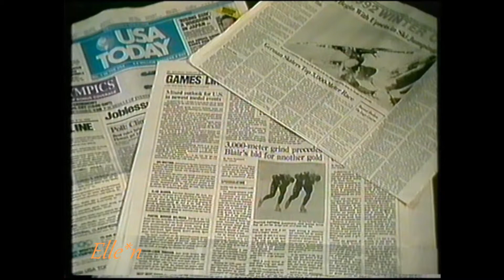Winter Olympic Games Albertville 1992 - Aaftink, Jansen, Blair (500 m)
Winter Olympic Games 1992, Albertville, France - Stade de Patinage Olympique

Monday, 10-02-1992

Speedskating competitions women 500 m
Christine Aaftink (NED) impression and interview
Dan Jansen, Bonnie Blair (USA) press conference